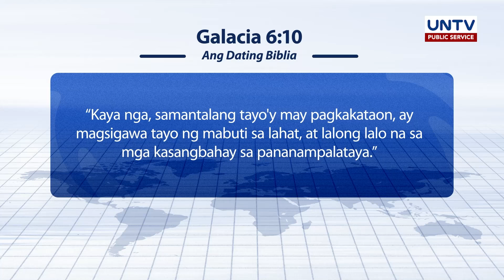Lingap sa ilang nasalanta ng Hurricane Ida, kaloob ng MCGI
Sa tiyak na panganib, nakaramdam ng lingap ang ilang nasalanta ng Hurricane Ida sa Estados Unidos. Tunghayan ang istorya ng kawanggawa pagkalipas ng sakuna sa MCGI Cares: The Legacy Continues.